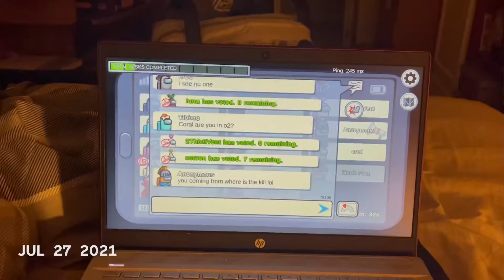One Second of Every Day in 2021 | 1SE 2021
2021, in seconds!